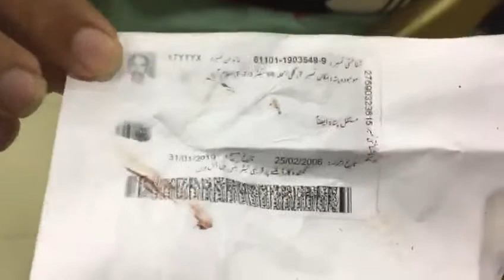Fotostate scam.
شناختی کارڈ اور ڈرائیونگ لائسنس کی فوٹو کاپی میں پان کی فروخت۔

السلام و علیکم: گذارش ہے کہ آپ کے ساتھ، فیملی ممبر یا دوست کے ساتھ ایسا کبھی نہ کبھی ضرور ہوگا۔ ویڈیو کو غور سے دیکھیں اور یہ جانیں کہ فوٹو اسٹیٹ والوں کے پاس جب آپ کے کسی ضروری کاغذات کی کاپی خراب ہوجاتی ہے تو وہ سائیڈ پر پھینک دیتے ہیں اور بعد میں وہی کاپیاں کسی اور کے ہاتھ لگ جائیں تو وہ دہشت گردی سمیت کہیں بھی استعمال ہوسکتے ہیں۔
کراچی میں میرے ایک دوست نے پان کھولا تو جس کاغذ میں وہ پان پیک تھا اس پر ایک شخص کے قابل استعمال کمپیوٹرائزڈ شناختی کارڈ اور ڈرائیونگ لائسنس کی فوٹو کاپی موجود تھی اور وہ کاغذ یقیناً کسی فوٹو کاپی والے کی ردی میں سے آیا تھا۔

آپ تمام بہن بھائیوں سے گذارش ہے کہ مفاد عامہ میں اس ویڈیو اور پیغام کو عام کریں۔